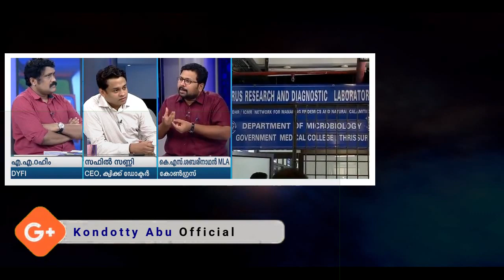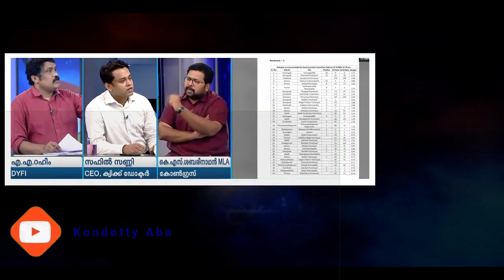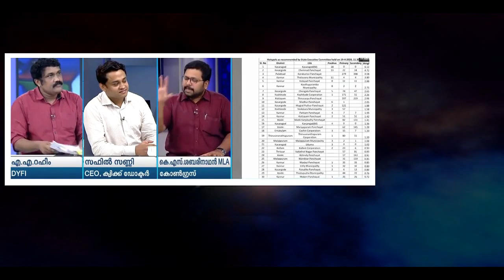Aa Raheem Vs Shabari Nad തകർപ്പൻ തല്ലു l വൈറൽ ചാനൽ talk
Kerala Congress (Thomas) (KCT)
Kerala Congress (Nationalist) (KCN)
Kerala Vikas Congress (KVC)
Kerala Janapaksham Secular (KJS)
Congress (Secular)
Bharath Dharma Jana Sena (BDJS)
Indian National League (INL)
Indian National League (Democratic) (INL-D)
Revolutionary Socialist Party of Kerala (Bolshevik) (RSP-B)
Revolutionary Socialist Party of India (Marxist) (RSP-M)
Revolutionary Socialist Party (Leninist) Kovoor Kunjumon (RSP-LK)
Revolutionary Socialist Party (Leninist) Ambalathara (RSP-LA)
Revolutionary Marxist Party of India (RMPI)
Communist Marxist Party (John) (CMPJ)
Communist Marxist Party (Rajesh) (CMPR)
All India Forward Bloc
All India Federal Bloc
Janathipathiya Samrakshana Samithy (Gowri) (JSSG)
Janathipathiya Samrakshana Samithy (Rajanbabu) (JSSG)
Janathipathiya Samrakshana Samithy (Sathjith) (JSSS)
Bharathiya Karma Sena (BKS)
Janadhipathya Rashtriya Sabha (JRS)
Loktantrik Janata Dal
Janata Dal (UDF)
Rashtriya Janata Dal
Janata Dal (United)
Lok Janashakti Party
Socialist Janata Dal
Social Democratic Party of India (SDPI)
Welfare Party of India (WPI)
Peoples Democratic Party (PDP)
Shiv Sena
Marxist Communist Party of India (United) (MCPI-U)
Socialist Unity Centre of India (Communist) (SUCI)